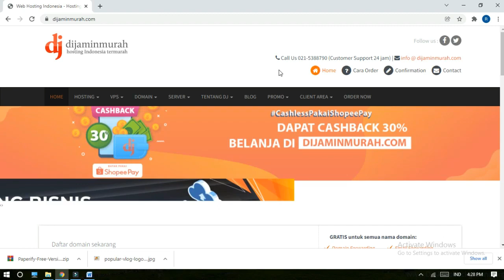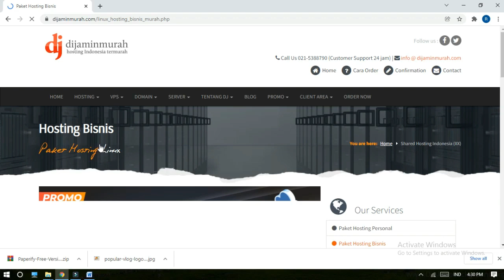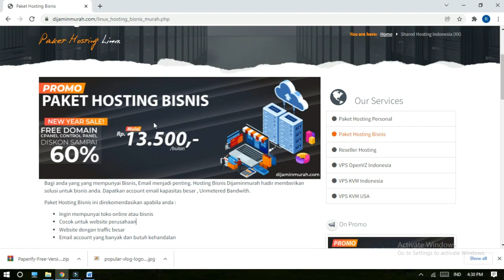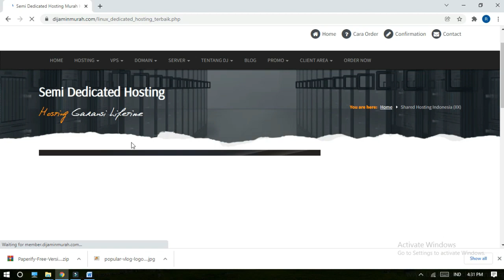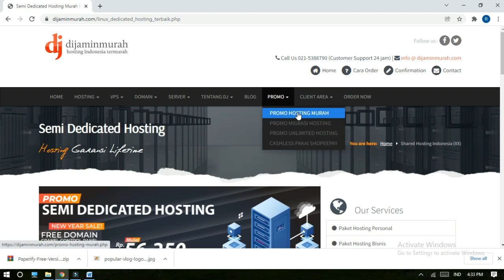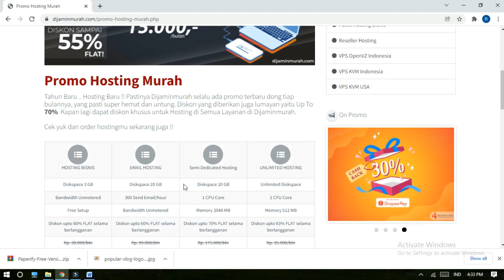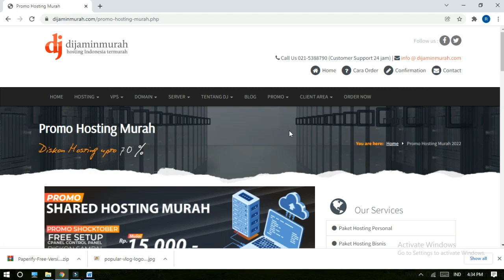Rajawali Computama : Review Situs Dijaminmurah com buat yang mau sewa hosting dan domain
Review Situs Dijaminmurah com buat yang mau sewa hosting dan domain